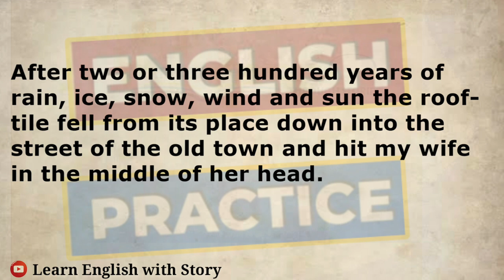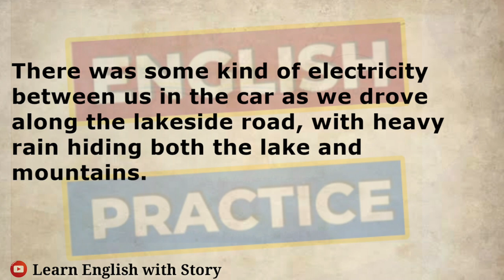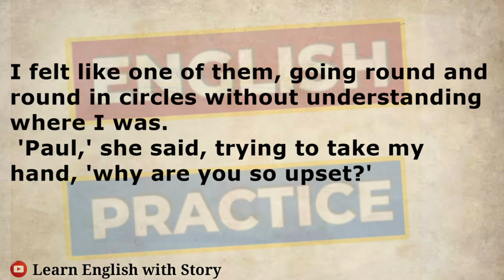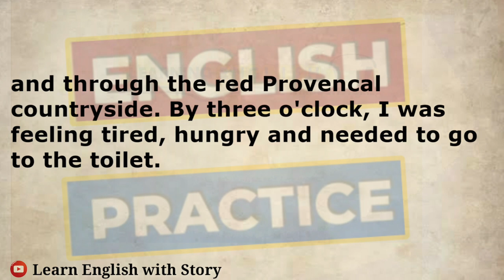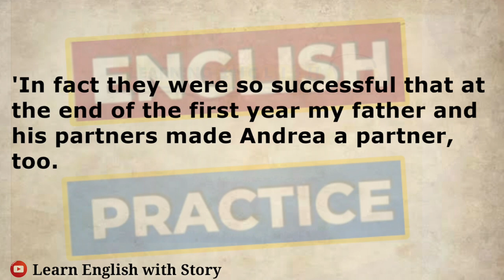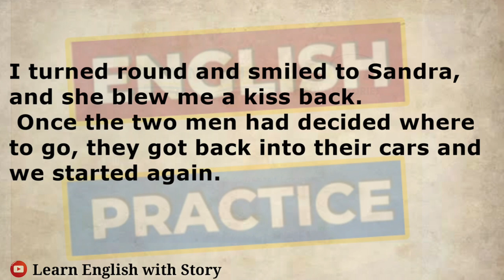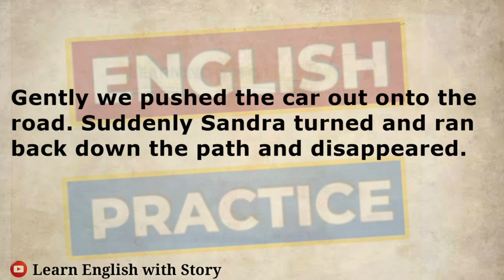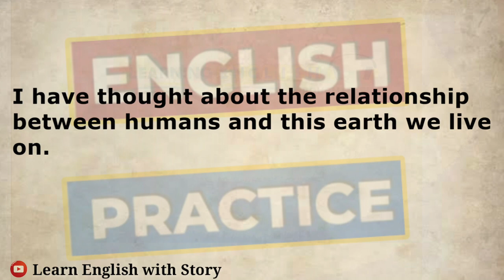Learn English through Story | In love with colleagues English Story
Learn English thought story | In love with colleagues English story | English short story | @LearnEnglish.WithStory

ielts listening